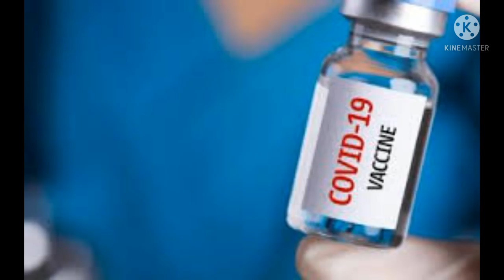COVID-19 awareness posters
This video making in COVID-19 awareness video, all people are use the mask, use hand sanitizer, respect to govt rules, respect to police, stop the covid-19 virus ,                        (stay home stay safe)